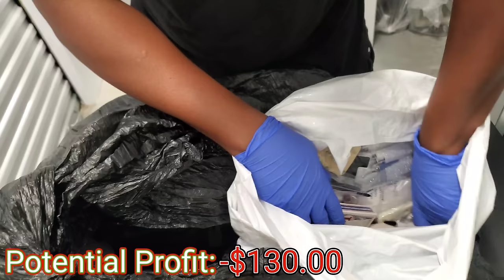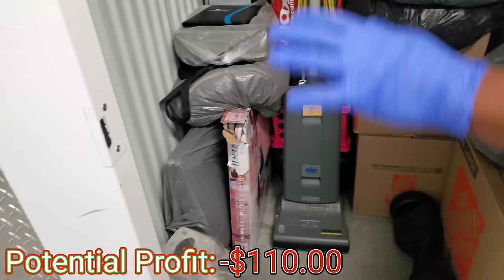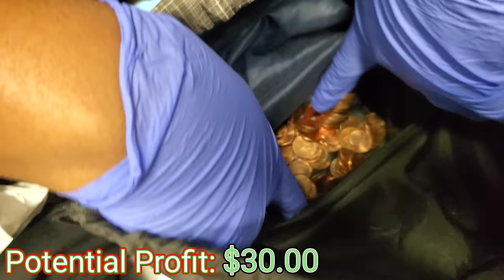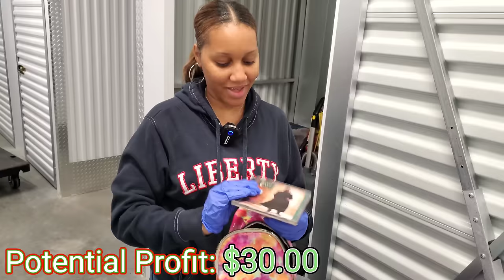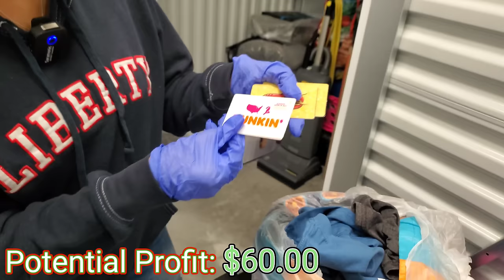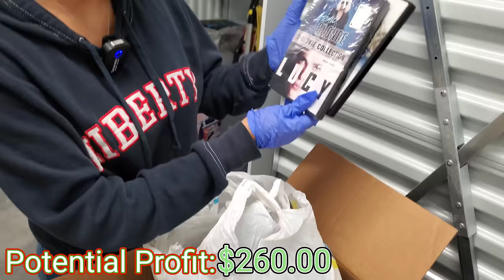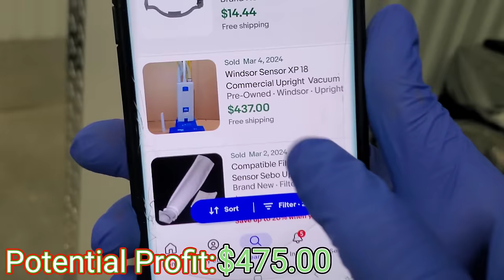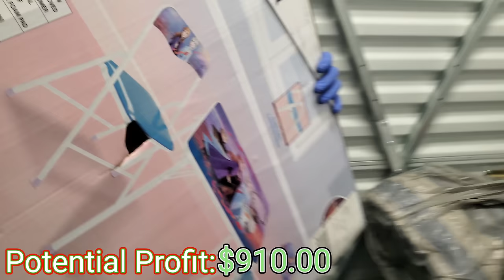Bags of MONEY found in this Abandoned Storage unit!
If your not signed up yet on Whatnot and want to receive $10- $200 in Whatnot credits to purchase your first items, SIGN UP

Our eBay store